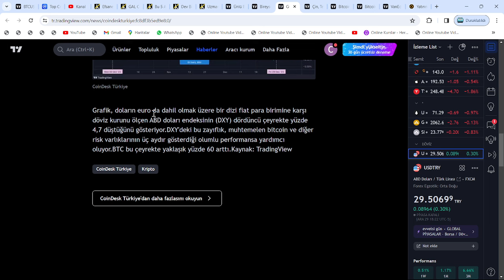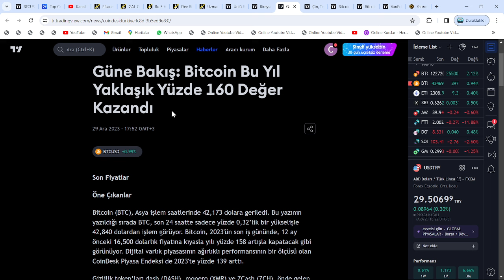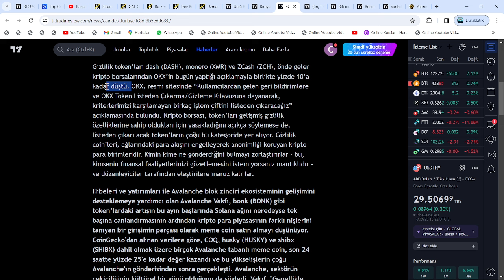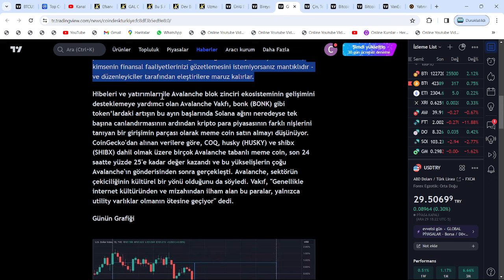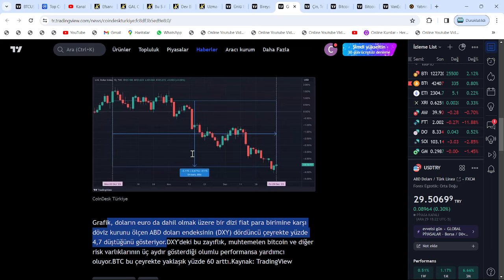BİNANCE VE TÜM BORSALAR, TOPLU DELİST EDECEKLER!🚨AVAX, SOL, XRP EKİPLERİNDEN İLK SHİBA AÇIKLAMASI!!🚀